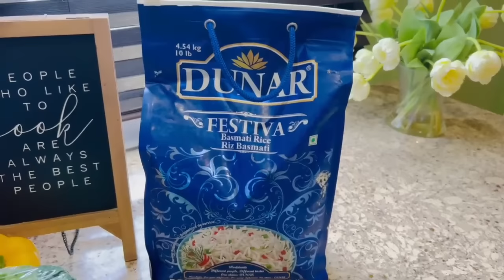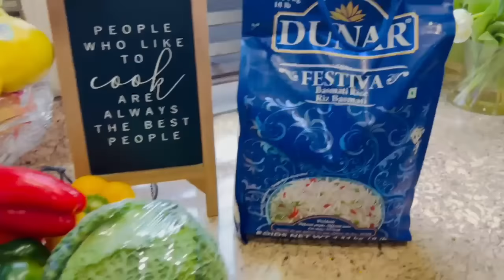Quick Trip to the City | Buffet Style Lunch